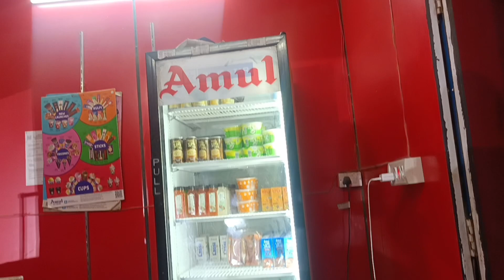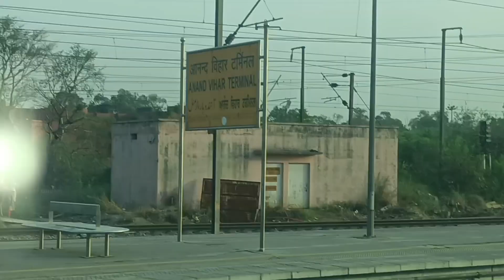finally ghar se nikal gyi| Achanak hamari train ka platform change|OMG 😳treveling vlog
# railway_station#train#travelling#Delhi#

finally nikal Gaye

platform change

2 mint pahle hi Chali

Aandhi ayi

Ayesha Angel 1771

ayeshaangel1771

A YouTube description is a section where a content creator can provide additional information about their video content. This can include content descriptions, links to related content, social media or website links, and more.